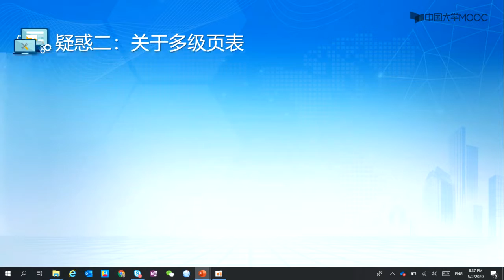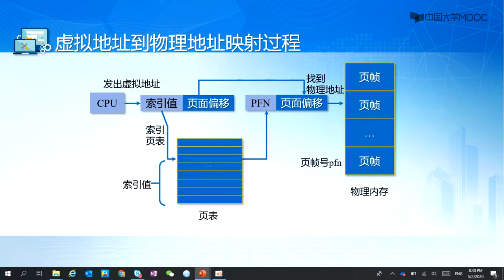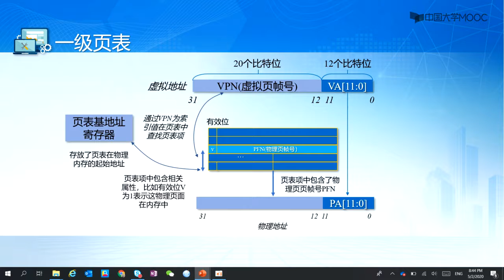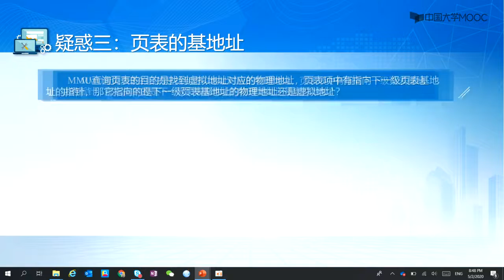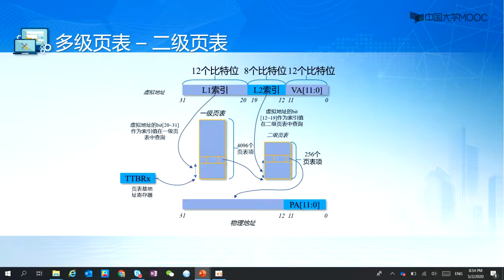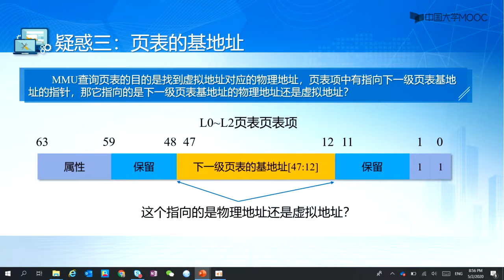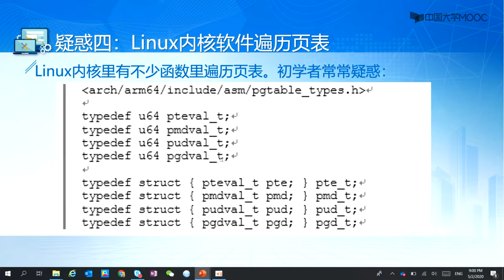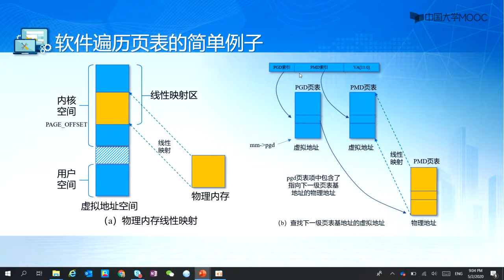5 12初学者 对内存管理的八大疑惑 III